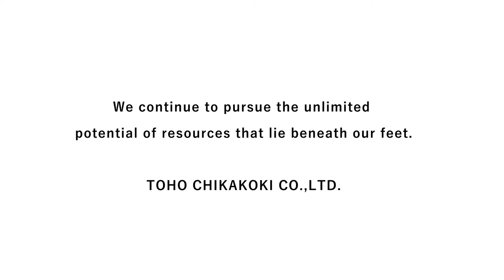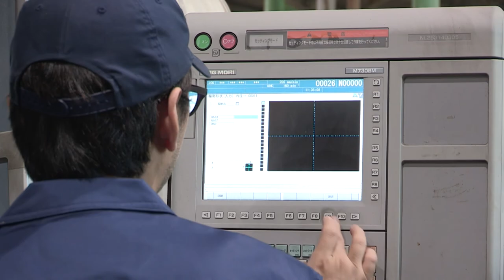TOHO CHIKAKOKI CO.,LTD. | Company Profile Video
TOHO CHIKAKOKI CO.,LTD. is involved in manufacturing and selling equipments such as drilling machine and drilling pump in Fukuoka,Japan.

You can check it out on this video about introduction for our business and standard products.